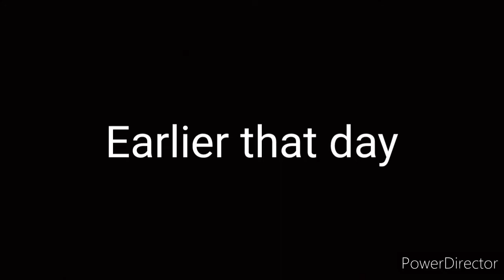When the alcohol challenge gone wrong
From fry pan to fire 🤣🤣 wahala be like bircycle